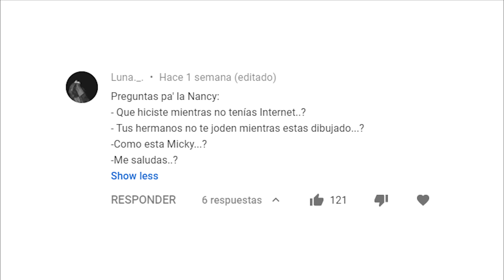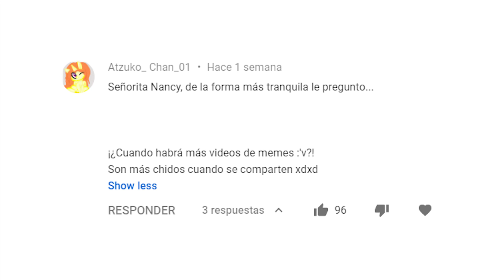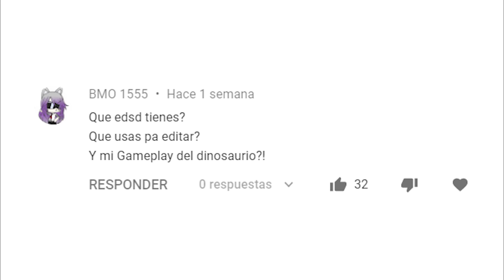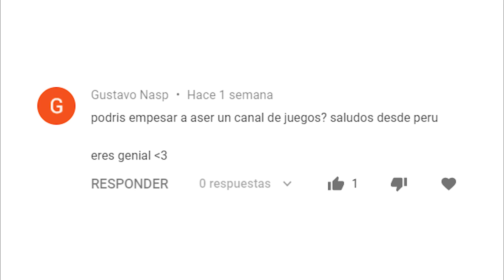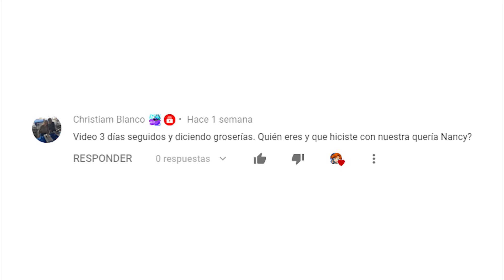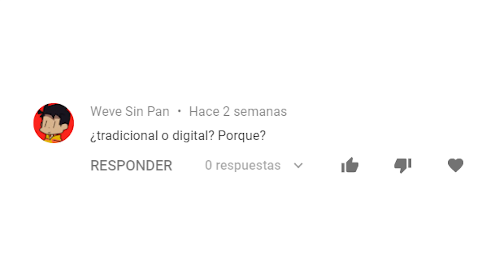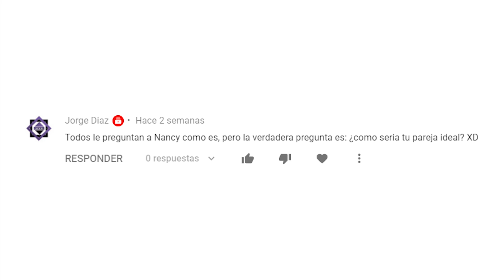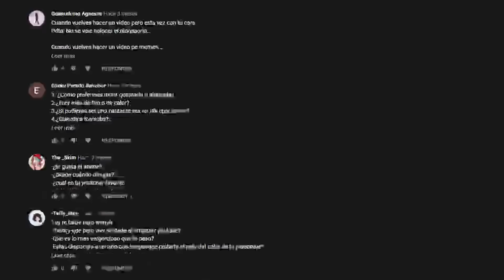Menos de 100 Preguntas en más de 5 Minutos - Animación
:D hola gente me tomo bastante hacer este video xd ayuden a compartirlo no sean basuras xD